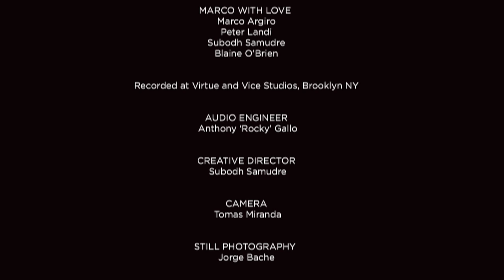Marco With Love "Two Ships Passing In The Night" Live @ Virtue and Vice Studios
Marco With Love performing "Two Ships Passing In The Night"
Live at Virtue and Vice Studios Brooklyn, NY

Marco With Love is:
Marco Argiro
Peter Landi
Subodh Samudre
Blaine O'Brien

Music & Lyrics by Marco Argiro

AUDIO ENGINEER Anthony 'Rocky' Gallo
CREATIVE DIRECTOR Subodh Samudre
CAMERA Tomas Miranda
STILL PHOTOGRAPHY Jorge Bache
EDITORIAL Arcade Editorial NYC - Laurel Smoliar

An Outright Rock Production along with Make Things Awesome